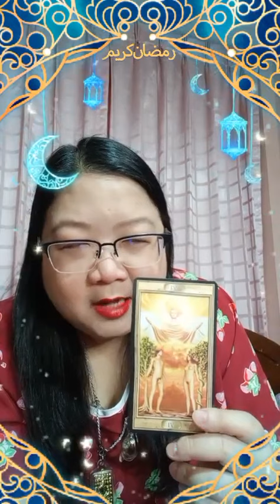รายการไลฟ์สดดูดวงสำนักอาจารย์โอ้และอาจารย์ท๊อปพยากรณ์